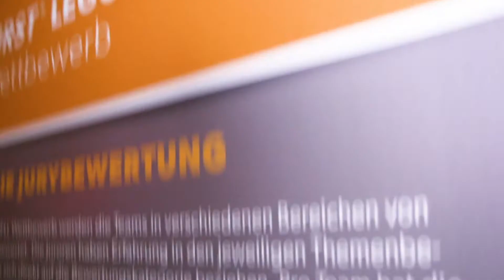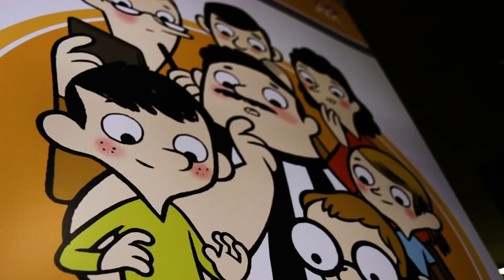FLL Expert Interviews - Teamwork - Michael Sommerhalder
FIRST® LEGO® League (FLL) is more than robots! Teams are preparing 4 categories for the tournament: Robot Game, Robot Design, Research Project and Teamwork.

What exactly has to be done within the FLL categories? Find it out in our mini series "Expert interviews on FLL".

Expert Michael gives a comprehensive insight into working as a coach and he is - among other things - explaining:
... what matters in teamwork.
... the meaning of the team name.
... which task the coach has for teamwork.
... what is recommended for the judging session on the tournament day.

FIRST® LEGO® League Central Europe is organized by HANDS on TECHNOLOGY e.V. together with a strong network of regional partners.